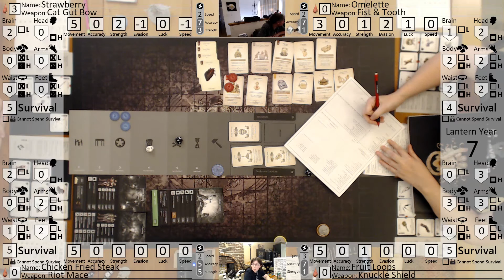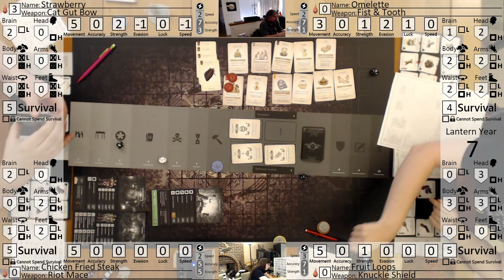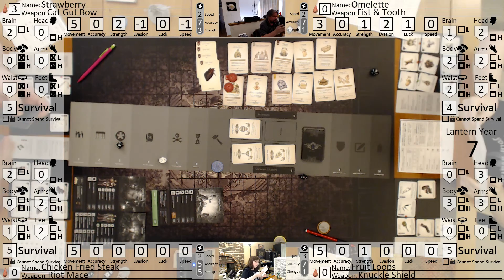Kingdom Death Monster - Settlement 1 - Part 9 - Forgedbygeeks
Blind fight with the Lion Knight followed up by another showdown with a Gorm where we try to complete 2 of our armor sets

If you want to watch us Live on Twitch, check out our stream here at 2pm PST every Saturday

Please also check out my board game, Defense Grid the Board Game

Our Videos have Evolved with green screened cards and a new overlay.
-~-~~-~~~-~~-~- If you want to watch us Live on Twitch, check out our stream here at 1pm PST on Saturday

Our Videos have Evolved with green screened cards and a new overlay and new wireless microphones.